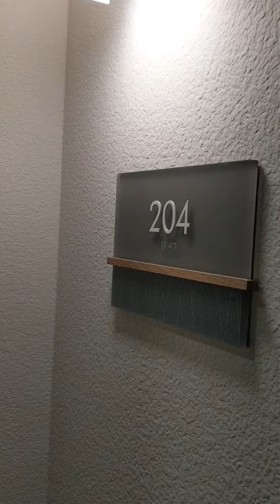The Arbory - 2x2 with Patio - B2D Floor Plan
B2D Floor Plan
1028 sq. ft.
2 Bedroom, 2 Bathroom
Private Balcony

Unit B-204